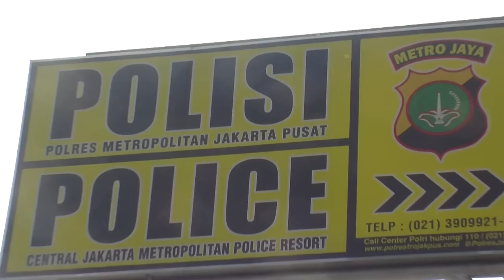Detik-detik Penangkapan Ammar Zoni Terkait Kasus Narkoba - Cumicam